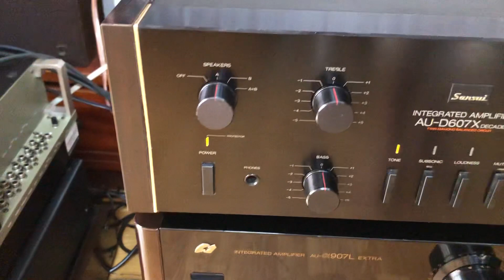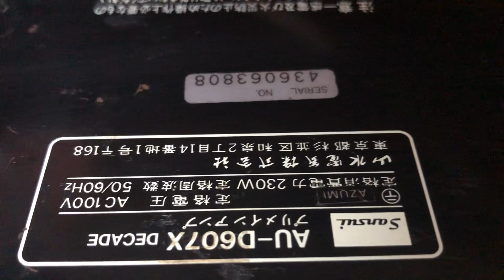Amply Sansui AU-607x Decade zin đẹp giá 6 triệu. Gọi 0903.747.111.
Thông số kỹ thuật:
Model: 607X Decade
Hãng SX: Amply Sansui
Công nghệ: Nhật
Công suất: 100W＋100W (6Ω). 80W＋80W (8Ω).
Điện áp: AC100V, 50Hz/60Hz
Công suất tiệu thụ điện: 230W.
Tần số: 20Hz - 20kHz
Trọng lượng: 15kg.
Đặc điểm nổi bật Amply Sansui 607X Decade
Amply Sansui 607X Decade với những nét đẹp về hình thức lẫn âm săc thì không khó để chiếm được cảm tình từ giới sành nhạc